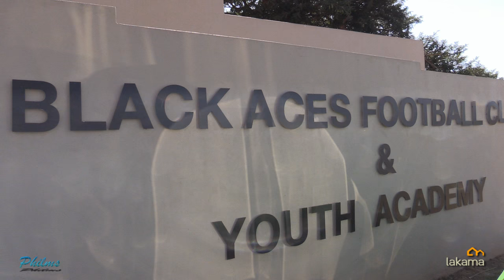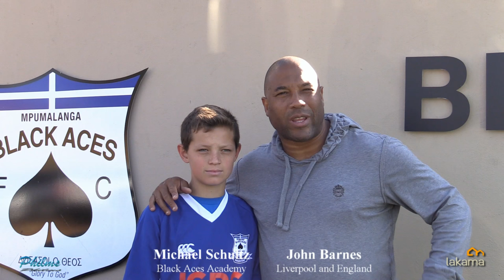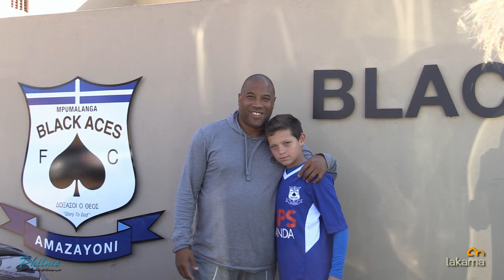John Barnes introduces Michael Schultz (11) to Liverpool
Schultz who has just turned 11 and plays for the Black Aces U13 Academy team, is currently on a 1-week camp at Liverpool FC, courtesy of John Barnes.